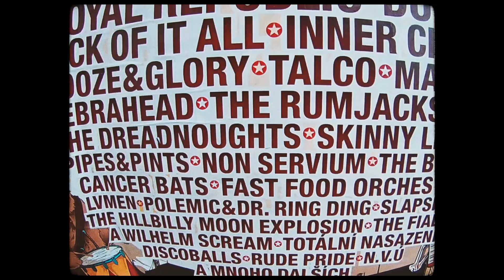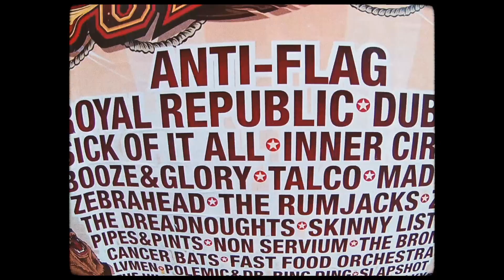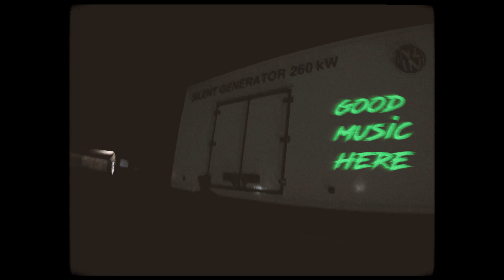Mighty Sounds 2018 Aftermovie by OGR crew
Video edit:
Micus